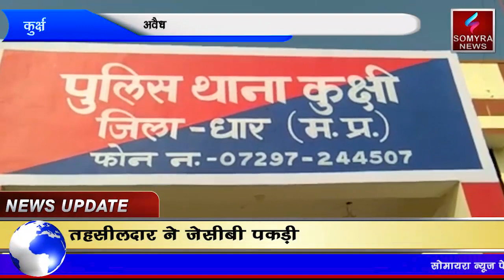कुक्षी - अवैध उत्खनन करते हुए तहसीलदार ने जेसीबी जप्त की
somyra#nwes#network